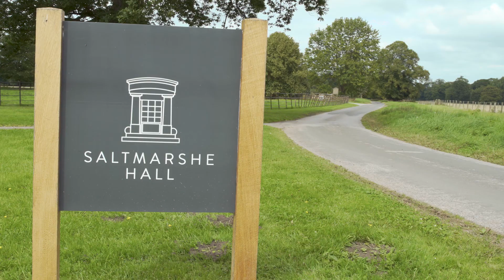AN INTRODUCTION TO WOWGRASS | Northern Visuals